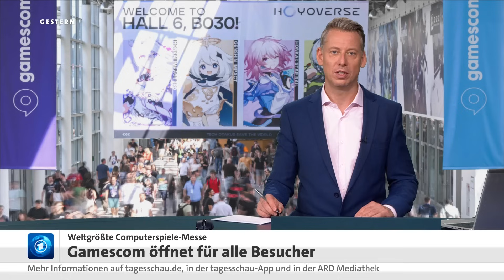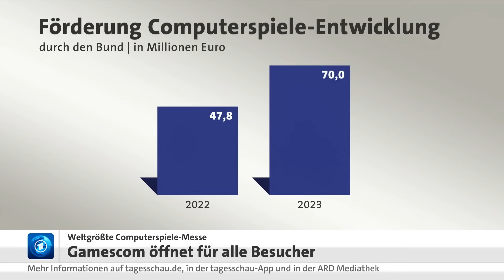„Gamescom“: Weltgrößte Computerspiele-Messe öffnet für alle Besucher:innen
Köln ist derzeit die Hauptstadt der Gaming-Welt. Bis zum Wochenende findet dort die „Gamescom“ statt, die weltgrößte Computerspiele-Messe. Bisher war die Messe nur für Fachpublikum geöffnet – von heute an dürfen, alle Besucher:innen die ausgestellten Neuheiten ausprobieren. Die Branche ist mittlerweile auch in Deutschland ein wichtiger Wirtschaftsfaktor – sie beschäftigt laut eigenen Angaben um die zwölftausend Menschen.